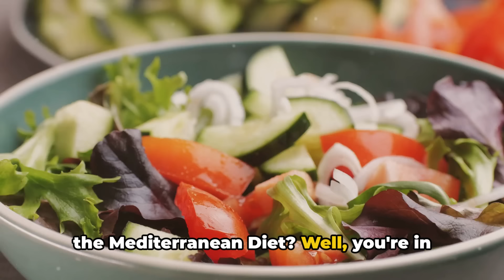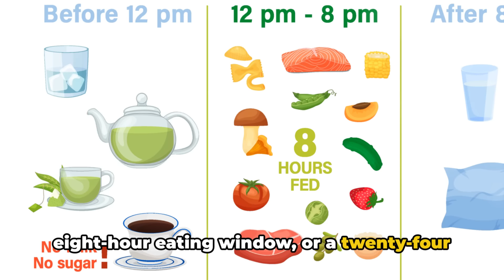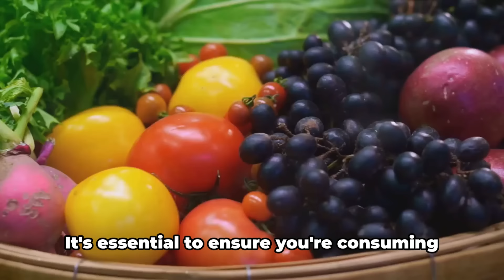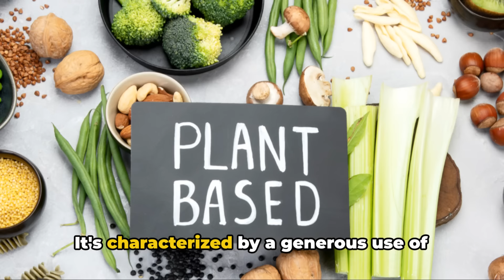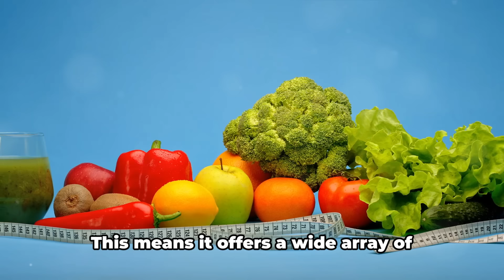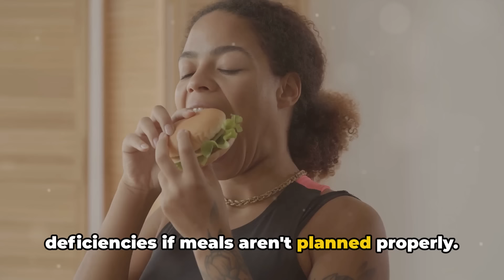Intermittent Fasting vs Mediterranean Diet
In this video, we delve into the world of diets by comparing two popular trends - Intermittent Fasting and the Mediterranean Diet. Join us as we break down the benefits and drawbacks of each approach to help you decide which diet might be the right fit for you.

Intermittent Fasting, known for its fasting and eating windows, will be contrasted with the Mediterranean Diet, famous for its focus on whole foods and healthy fats. Whether you're looking to lose weight, improve your health, or simply adopt a new way of eating, this comprehensive comparison will provide you with the insights you need to make an informed decision.

If you're interested in learning more about these two diets and how they can impact your life, be sure to give this video a like and share it with your friends who are also on a journey to better health and wellness. Let's explore the world of diets together!